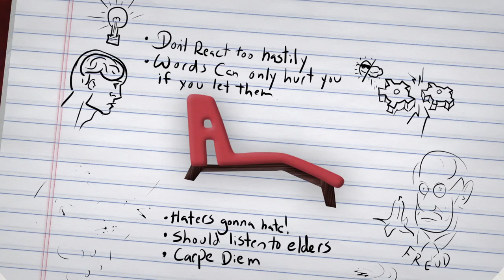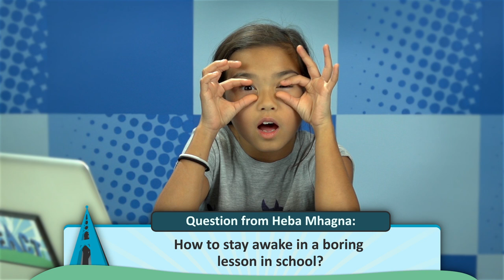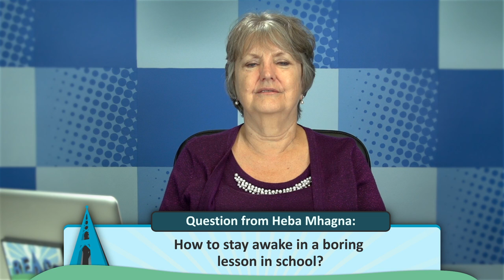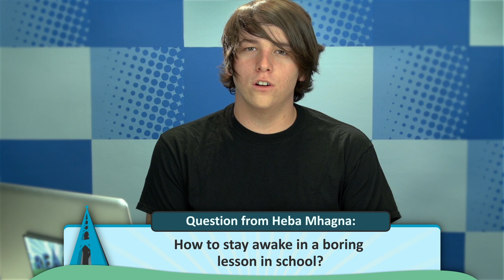HOW TO CHOOSE A POKÉMON (REACT: Advice #23)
Leave your advice questions in the comments, it may get answered!

Can't decide on your starter Pokemon? Need some fashion advice? Well the Kids, Teens, and Elders come together to help you out and answer your questions! Advice episodes air every Saturday on the REACT channel.

SEND US STUFF:
This episode featured the following REACTORS:

KIDS
Derek
Elle
Krischelle
Lucas
Morgan
Royel

TEENS
Adam
Bryson
Rachel
Rae
Seth

ELDERS
Anne
Lloyd
Mary
Robert
Vera
Questions We Answered This Episode! (In Order Answered):
What should I do if I'm afraid to kiss my girlfriend?
What's the best starter Pokemon to start with? Bulbasaur, Charmander, or Squirtle?
How do I stick to my New Year's Resolution?
How should I dress to fit in with today's fashion?
How to stay awake in a boring lesson in school?
Created by - Benny & Rafi Fine (The Fine Brothers)
Produced by Vincent Ieraci
Production Assistant - Danny Donaldson & Patrick Dougall
Assistant Editor - Cara Bomar, Rebecca Wood, Michael Zisk
Theme Music- Cyrus Ghahremani